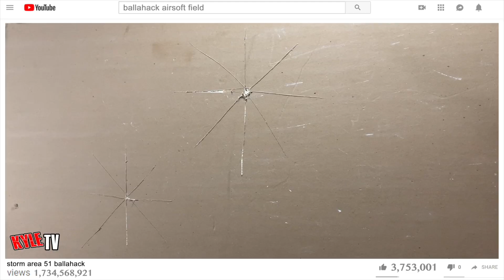STORM Area 51 | AIRSOFT Event | Swamp Sniper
Area 51 Airsoft gameplay Event with aliens
Storm Area 51 Ballahack Airsoft edition!  Let's discover the truth about aliens and more in a fun safe environment!  Airsoft is all about fun and this event is gonna be a HUGE fun meme!

  Swamp Sniper creates video game in real life like gameplay at his airsoft field, Ballahack Airsoft in Chesapeake Virginia.  From zombies, to apocalyptic survival, Wild West, or military combat style gameplay Im all about role-play games making unforgettable memories using the best and most unique airsoft guns.

Ballahack is located at 2900 Ballahack rd. in Chesapeake Virginia and we are committed to bring new and unique events to the airsoft community.